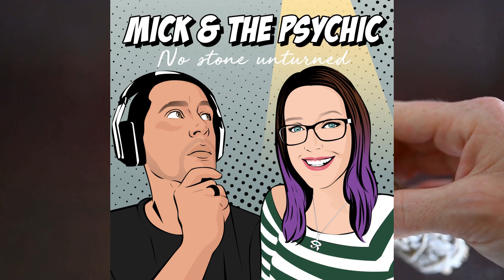Spirit Attachment and Hypnosis with Steve Burgess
We have leading hypnotherapist Steve Burgess back and wow…. this one is a huge one!! From surrogate regression with pets, pets past lives to spirit attachment… we get the weird and wonderful world from the subconscious. There is a reason why Steve is still at the cutting edge of work through hypnosis.
FB: The Power of Past Life Regression

Thanks to our major supporter Subtle Energy Science. Their quantum healing technology is out of this world, we use it and it blows our mind.